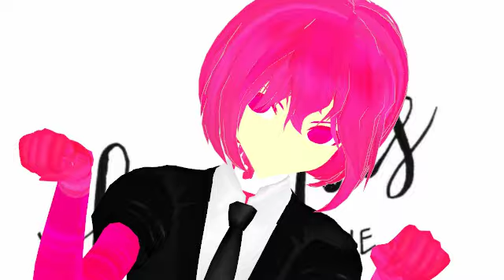Rose Quartz Legends Never Die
Credit

Motion
by
Demon Killua ٦٦٦